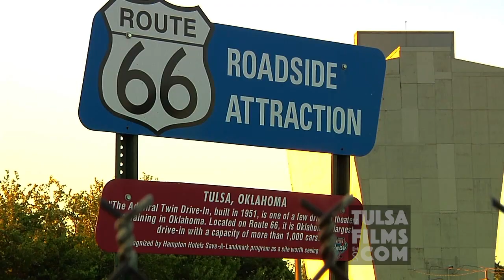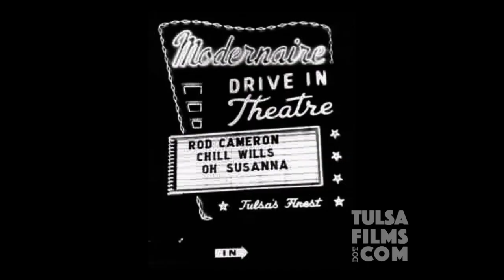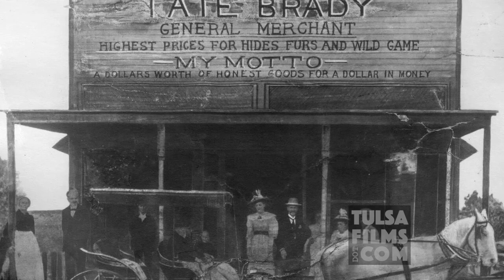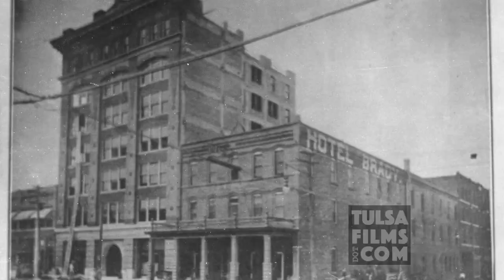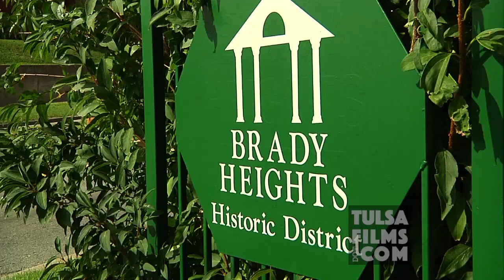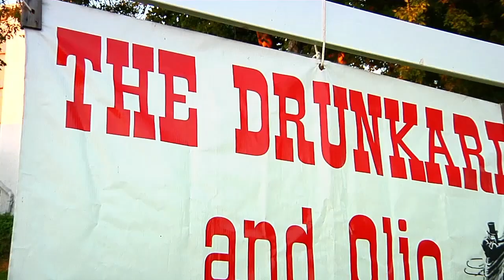TULSA A TO Z DOCUMENTARY - First part of show covering Letters A-D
Tulsa A to Z is a documentary highlighting something unique about Tulsa for every letter of the alphabet. This clip cover the the Admiral Twin Drive-In through "The Drunkard". DVD copies of "Tulsa A to Z" can be purchased

Jack Frank maintains a large collection of historic films of Tulsa and Oklahoma dating back to the 1920s.